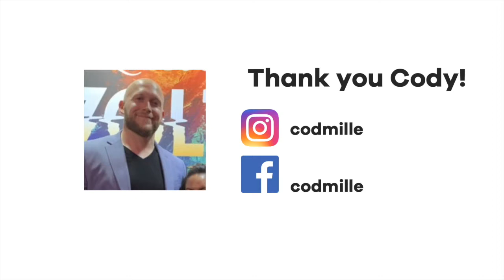Ep 8: Career Nation Show with Cody Miller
As we make onward and upward progress in our careers, let's not forget how important physical fitness is to sustain our professional growth.

Cody Miller is a Fitness Professional and Certified Personal Trainer with past experience working with the San Francisco 49ers. And he now trains Tech folks in Silicon Valley.

Cody drops several nuggets in this episode
 • Fitness is a journey not a destination
 • Confusing your body: how this concept will help to build body fitness
 • How making small change can have dramatic effects on your body; for example changing the weights or changing the number of reps slightly
 • His recommended weekly plan that includes active recovery
 • Why word diet sounds like a restriction, we should call it "fuel"
 • Why Cody shops only at the perimeter of store to plan his food intake
 • Why fad diets are not useful; nutrients and portions are important
 • Why he recommends standing position for using weights and machines
 • His favorites: app, quote, and most importantly his favorite restaurant